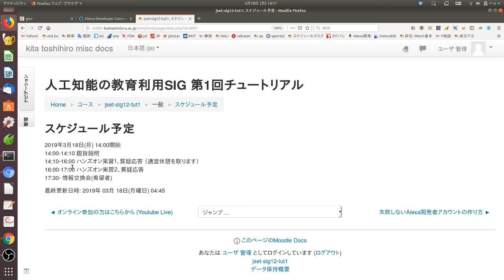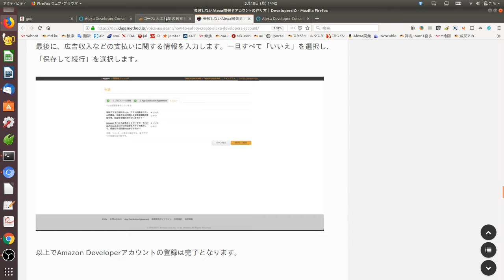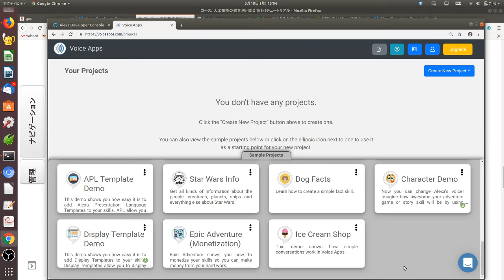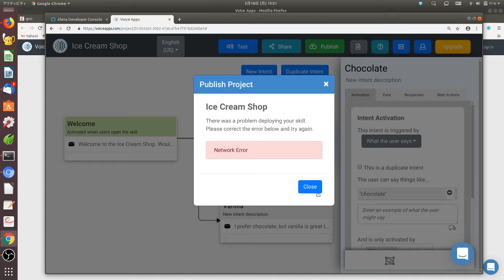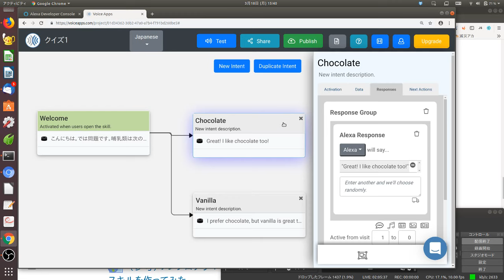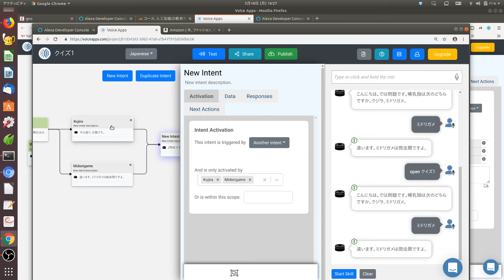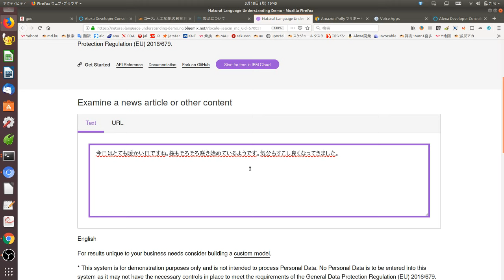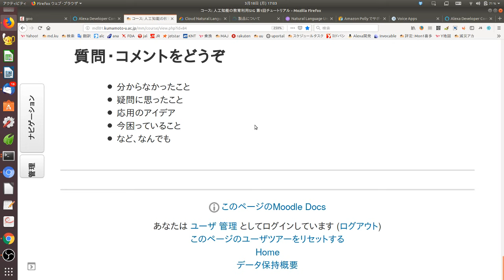JSET 人工知能の教育利用SIG 第1回チュートリアル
0:00  - 11:25  オープニング
11:25 - 30:38  事前準備
30:38 - 1:45:50  Voice Appsを用いたAlexa スキル開発 【お急ぎの方は、ここからご覧ください】
  30:38 - 40:15  Voice Apps へのログインと既存テンプレートの利用
  40:15 - 53:30  スキル動作のテストと、インテントの記述方法
  53:30 - 1:05:10  スキルをAmazon Alexaにデプロイする（スキルをAmazon Echo等で動作可能にする）
  1:05:10 - 1:09:40  Amazon Alexa Consoleでのスキル動作テスト
  1:09:40 - 1:21:00  Voice Apps上でスキルを日本語に対応したクイズにする
  1:21:00 - 1:35:20  クイズを１問足して２問構成にする（インテントを増やしてつなぐ）
  1:35:20 - 1:45:50  SSMLによる記述（lang指定による英単語の発音）
1:45:50 - 2:04:35  Google や IBM が提供している自然言語処理サービス
2:04:35 - END  エンディング

(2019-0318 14:00 - 17:00 熊本大学「まちなか工房」にて実施）